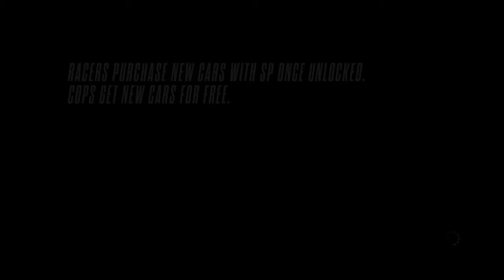VanishNFS VS Deynar_Game - Need for Speed™ Rivalsᴴᴰ